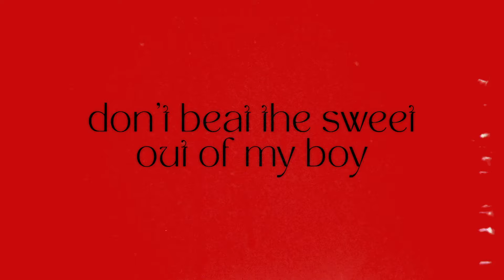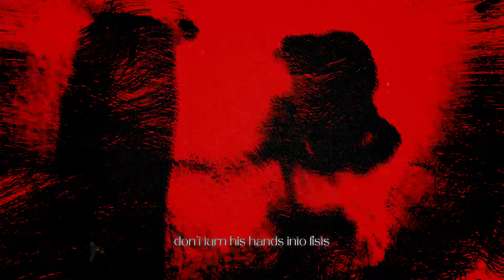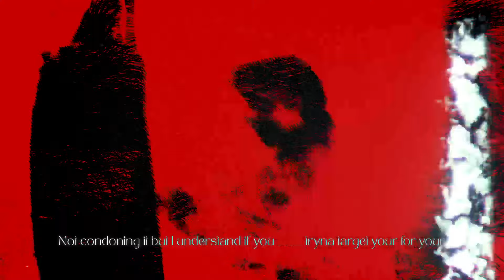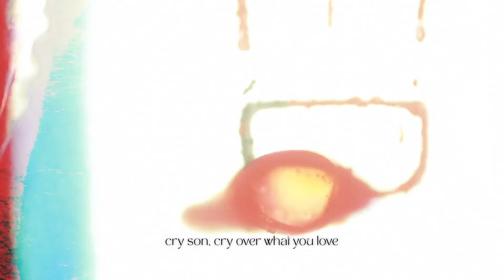BODUR - DON'T BEAT THE SWEET OUT OF MY BOY ft. Denzel Himself (Lyric Video)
BODUR - DON'T BEAT THE SWEET OUT OF MY BOY ft. Denzel Himself

Stream/ download DON'T BEAT THE SWEET OUT OF MY BOY

Lyrics:
don’t beat the sweet out of my boy don’t turn his hands into fists ...into blades
don’t beat the sweet out of my boy don’t don’t make him live
Live his life
afraid
don’t catch his firework mid air and stamp out the sparks
don’t force a sweat upon his brow and a stiffness on his shoulders
don’t shrink him cos I’ll miss him
don’t tie his wrists down by his side and steal the dance from his stride don’t freeze his tongue
or pitch his voice into monotone
don’t pick his flower and put it in a box No
cry son, cry over what you love

Supposed to cry over what I love
My shoulders are in motion but emotionally I’m stuck
‘cause it’s harder when provoking is a must
The vultures and the cobras in the dusk
I know it but I’m sunken
‘Cause my soul is in condolence of my thrust
Himmy work it out like soldiers in the dust
But I know it don’t mix like sober’s in a club
Teleport, tryna get away from the fort
Not a metaphor, I’m tryna get away from my thoughts
Not condoning it but I understand if you ____ tryna target your for your
Trapped inside of my own mind how I’m feeling
Wrapped in violence and bovine when I’m in it
Acts deciding my whole… I’m vigilant but that’s just not what I’m grown
I’m frivolous, I’m noid